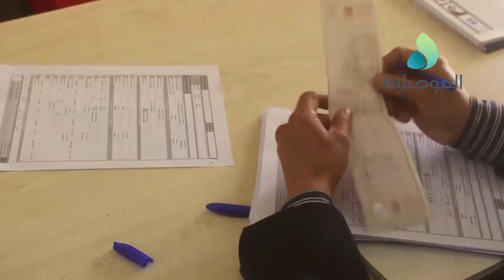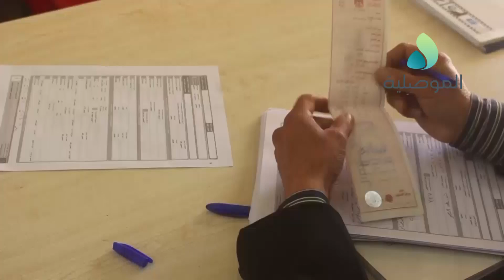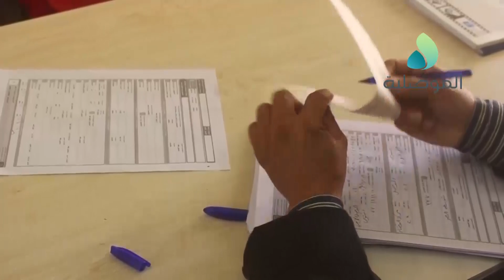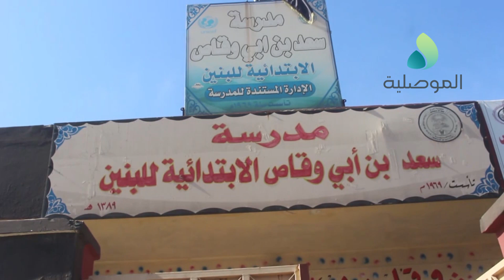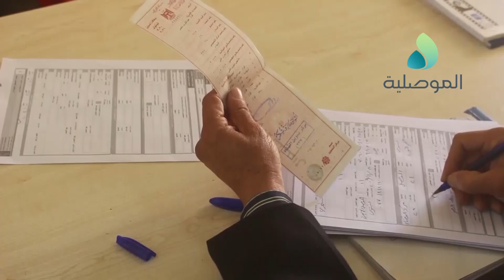مركز الشفاء 2: نسبة الاقبال على التحديث لا تتجاوز 50 بالمائة وبمعدل 35 شخصا من الاهالي بشكل يومي